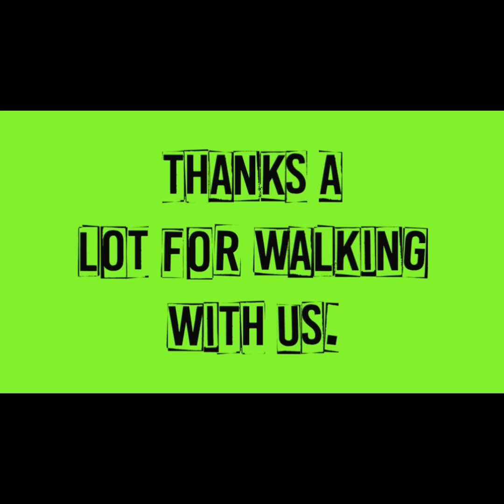Night Walk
A night walking exercise with family
(eat, live and love)